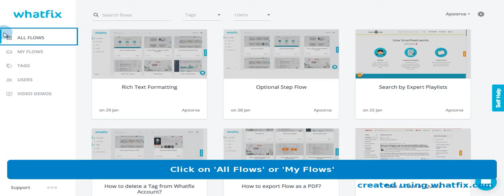How to edit a flow?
You can edit your flow any time after publishing or edit other flows if you accumulate sufficient number of points.

Pre-condition: This flow will only work if you are editing your own flow or have sufficient points to edit other's flow.